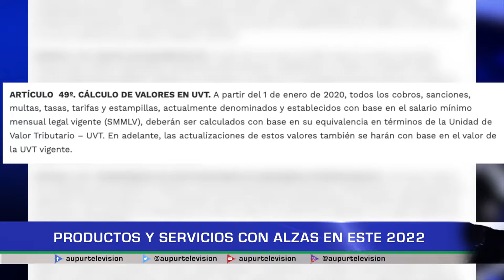Productos y servicios con alzas en este 2022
Continuamos con el especial de Noticias AUPUR Televisión para conocer los productos y servicios que aumentaron en este 2022, hoy tenemos para ustedes las alzas en calzado, copagos de salud y el aumento en multas y sanciones.